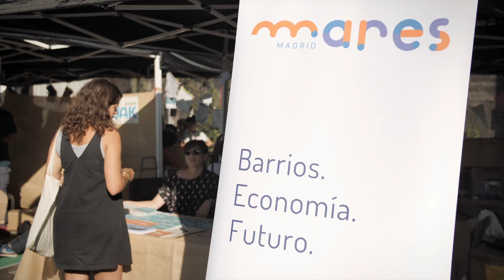MARES en la V Feria de la Economía Solidaria de Madrid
El 23 y 24 de septiembre de 2017 participamos en la V Feria de Economía Solidaria de Madrid. Apostamos por el AutoempleoColectivo